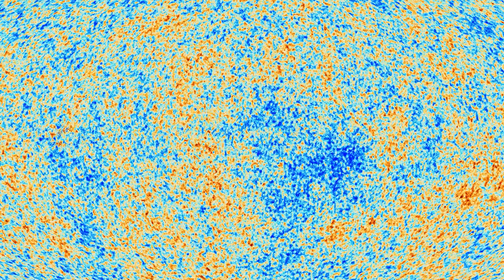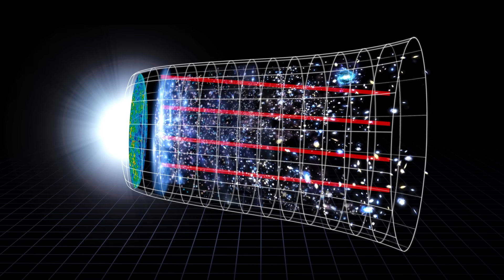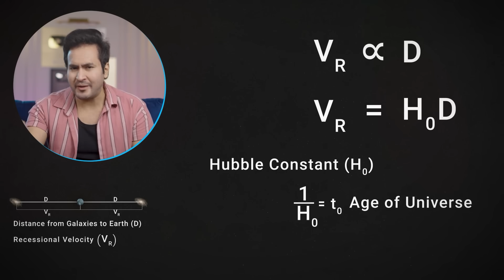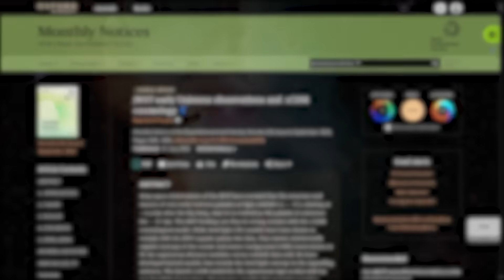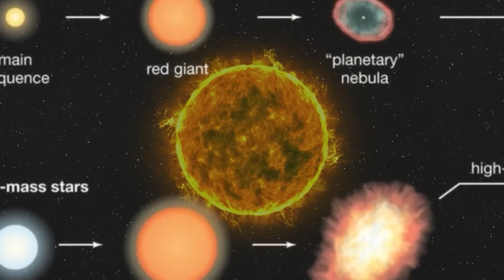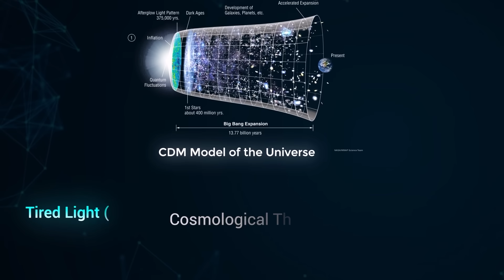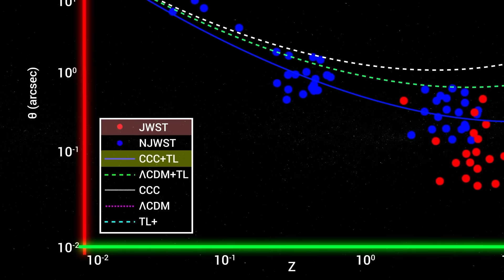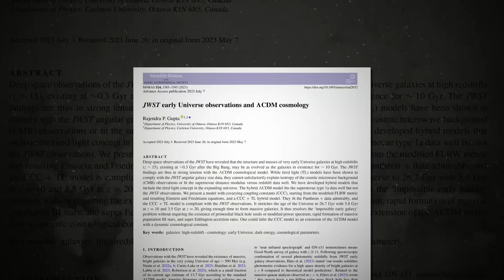EVERYBODY WAS WRONG? Scientists Prove the REAL AGE of the Universe is 27 Billion Years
A groundbreaking study challenges established cosmology, suggesting our universe might be twice as old as previously thought - a staggering 27 billion years instead of the widely accepted 13.8 billion years. The research that the scientists made is surprising and more surprising is that; it is backed by experimental proofs given by JWST. So, tune into this video to know more about this study!!